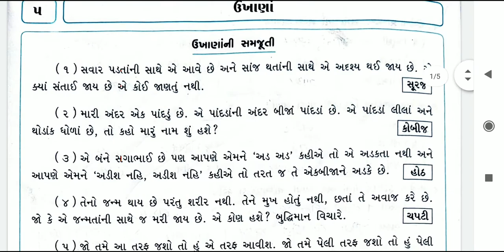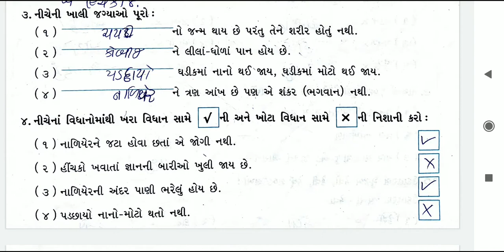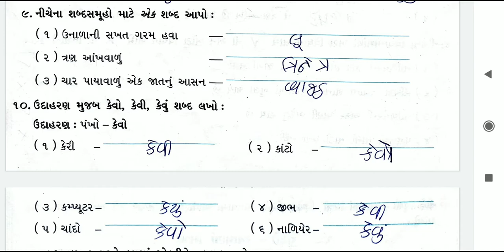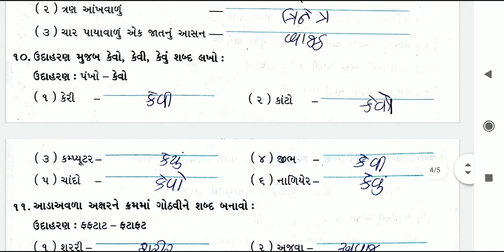ધોરણ- ૪, વિષય- ગુજરાતી, પાઠ-૫ ઉખાણાં, સેમેસ્ટર-૧